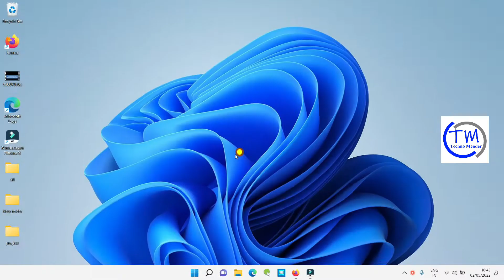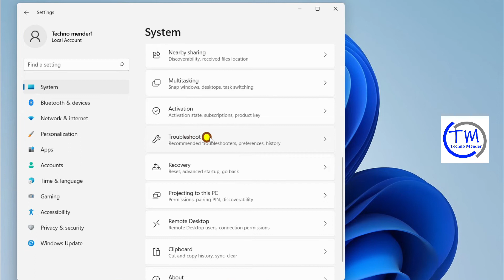Photos app not showing all photos in Windows 11